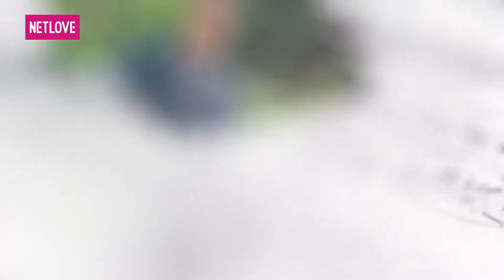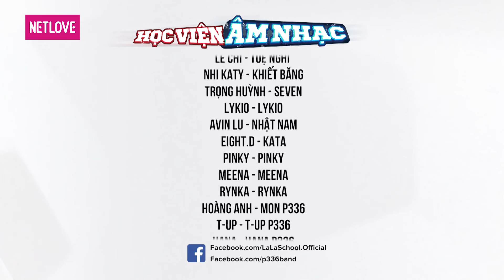La La School | Season 2 - Tập 28 | Đại Chiến Underground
📺 GIỚI THIỆU CHƯƠNG TRÌNH:
Trận Battle Dance mở màn cho học kỳ mới để khẳng định ai làm trùm trường . Những người mới xuất hiện sẽ khiến cho ngôi trường LALA trở nên thú vị và cũng thêm rắc rối . Hãy chia sẻ và nhấn theo dõi kênh LALA SCHOOL .

Web Drama La La School - Season 2 | Phim Học Đường Âm Nhạc - YouTube